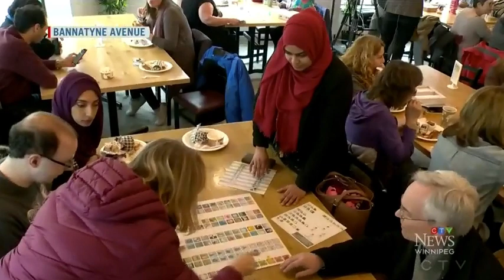CTV Live Play For Peace